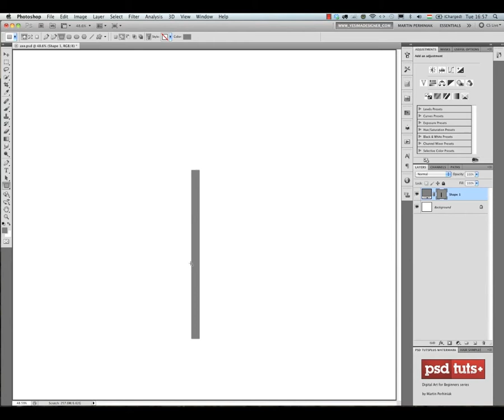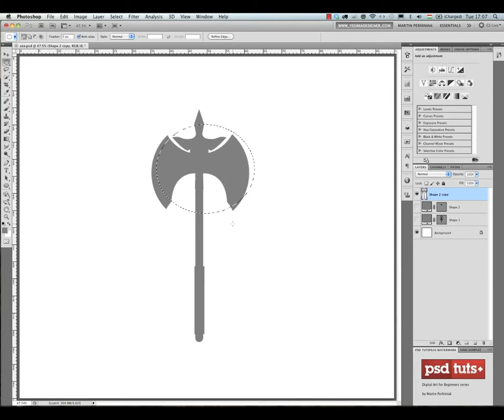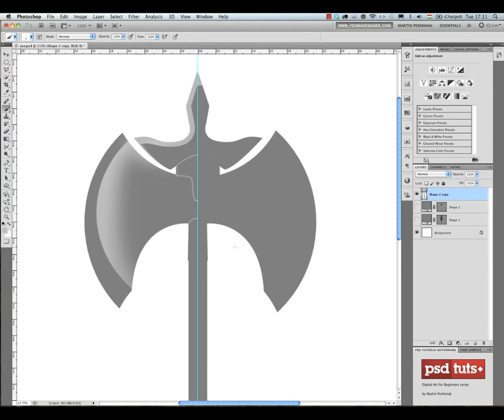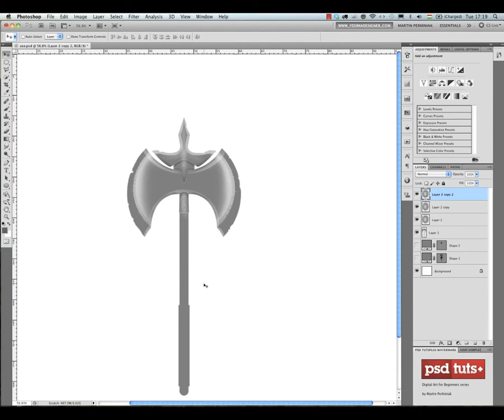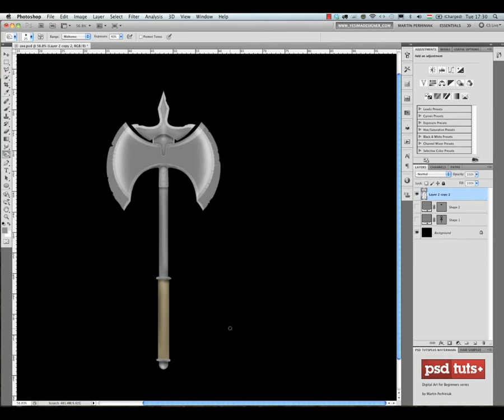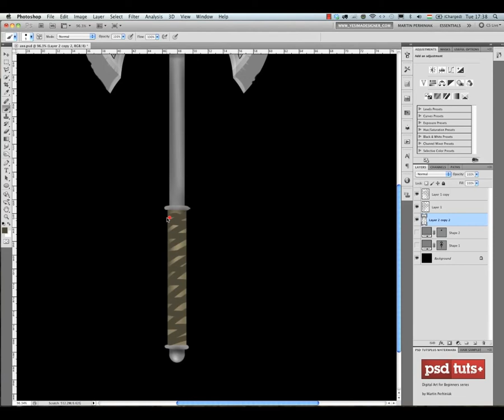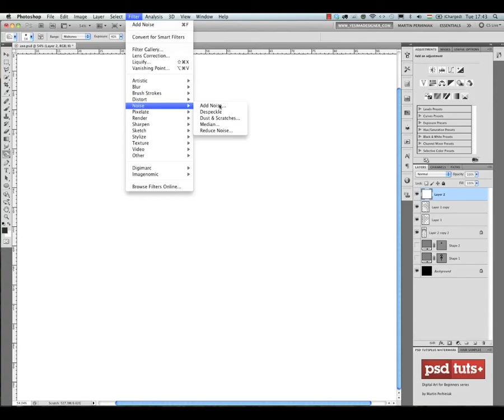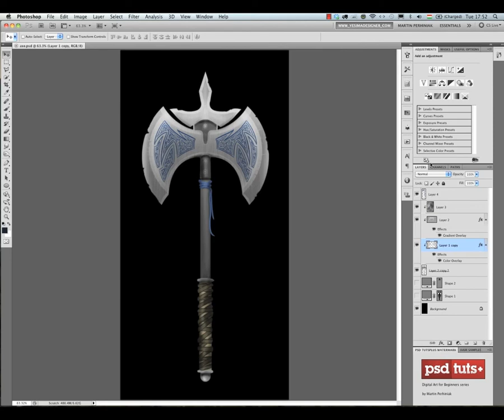Create a Medievel Battle Axe in Photoshop